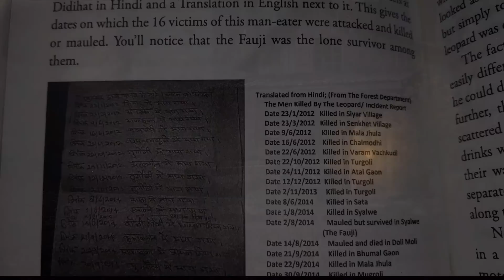Alcoholic ManEater | जो सिर्फ दारु पीने वालों का शिकार करता था | ManEater Leopard | Corbett Park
Alcoholic Man-Eater | जो सिर्फ दारु पीने वालों का शिकार करता था | Man Eater Leopard | Corbett Park |

It was late on Saturday that the two-year hunt of the infamous feline which had terrorized the entire district and developed the bizarre habit of feasting on passed-out drunks ended. Shooters Joy Hukil (first from left) and Lakhpat Rawat (right) pose after the kill.

The Didihat man-eater is history but such is the fear of the animal in Uttarakhand's remote Pithoragarh district that the specter of death is yet to leave residents' minds.

It was late on Saturday that the two-year hunt of the infamous feline which had terrorized the entire district and developed the bizarre habit of feasting on passed-out drunks ended.

Top shikaris Lakhpat Singh Rawat and Joy Hukil fired the killing shots after sitting up over a goat tied as bait near Digoti village. At their feet lay a seven-year-old leopardess with worn-out canines and 14 human kills to her name, besides a host of cattle and other livestock.

But it isn't really over. The forest department fears that the Pithoragarh's brush with terror has not ended, for another leopard was spotted with the slain cat. The other leopard, which Rawat says is likely a younger male, got away in the dark when its female partner was shot down.

The man-eater of Didihat began their killing spree on January 23, 2012. The animal's reign of terror had provoked such fear across the district that residents of more than 40 villages feared to venture out after sundown. That the leopard would stalk inebriated men and tear them to pieces if they passed out only added to its bloody legend. Leopards are messy eaters, but this animal's inclination to eat even the intestines of its victims had come as a surprise to those on its trail.